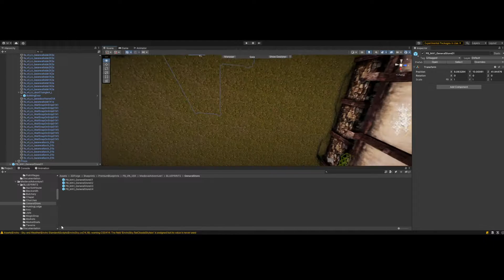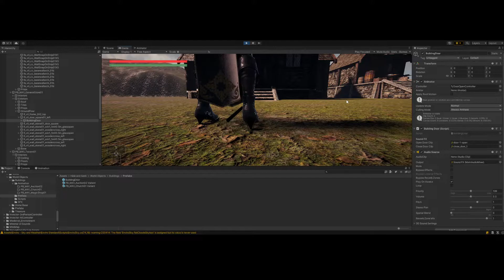3D Forge "Building Door" Component Demo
A quick demo of my "Building Door" component. Just drag the prefab onto a door and enjoy! Uses the Invector Generic Action Trigger, but can be configured for other controllers.